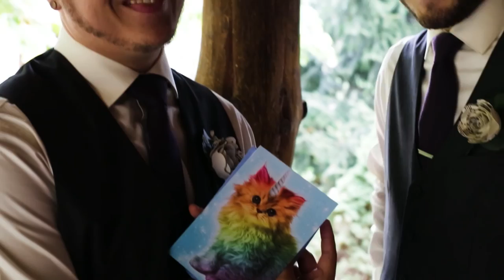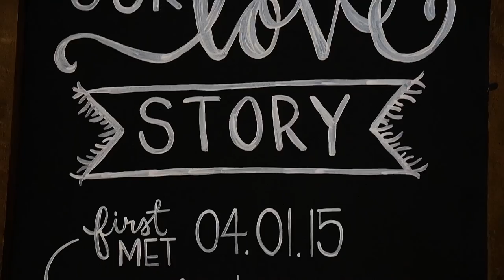Nick & Katie Wheatley Wedding 10/21/16